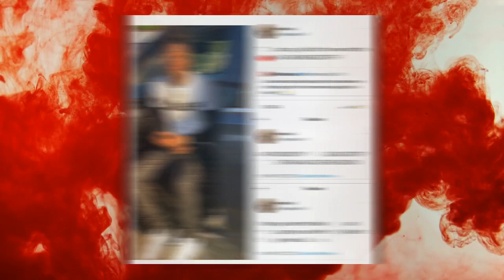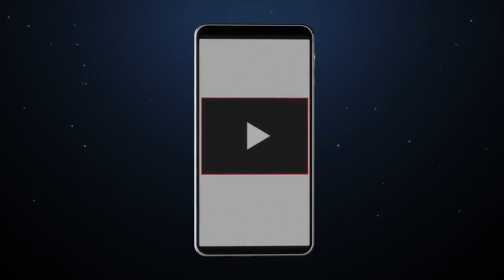JAYDAYOUNGAN SISTER FIRES BACK AT EVERYONE Saying HE DlED!!